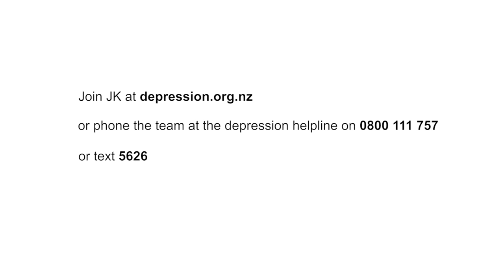A message from John Kirwan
A holiday message from John Kirwan, ambassador for depression.org.nz and The Lowdown